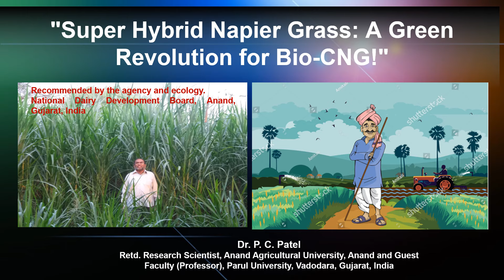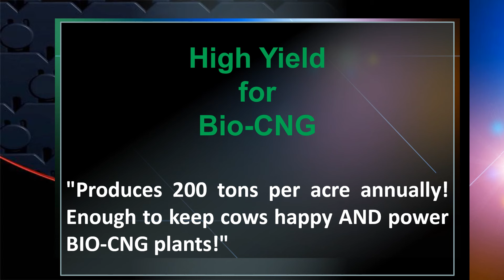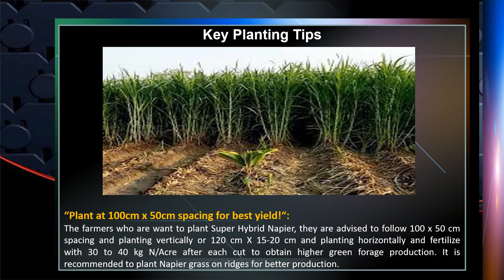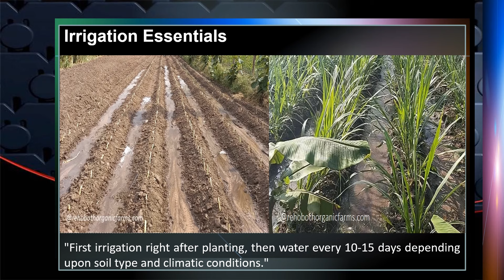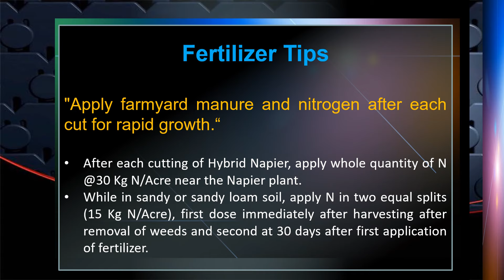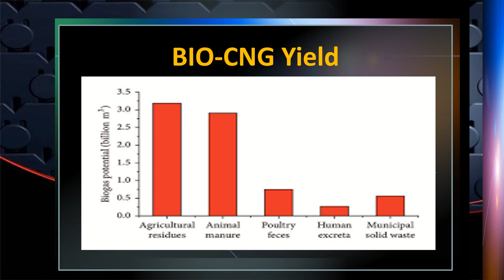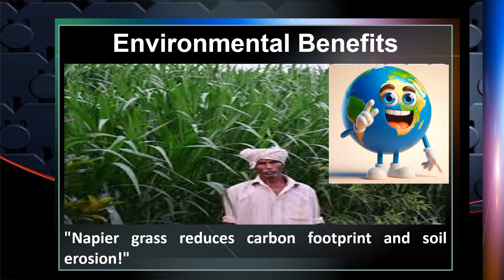Super Hybrid Napier Grass: A Green Revolution for Bio-CNG-Dr P.C.Patel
"Meet the Super Hybrid Napier Grass! Known as the ‘King of Fodder’ and now… the ‘Fuel King!”
1. Fast Growth: 10 feet in 59 days
2. High Yield: 150-200  tons per acre in 6 cuttings for BIO-CNG purpose
3. Methane production:  62.3 % (6.0 Kg biogas from 100 kg green fodder of Hybrid Napier grass)
4. Best Nutrition: 16-18 % of crude protein.
5. All Weather Friendly Growth: It is drought resistant and can grow in any location irrespective of wet or dry season.
In Thailand, it is known as “ King of Napier”.
“Plant at 100cm x 50cm spacing for best yield!“:
The farmers who want to plant Super Hybrid Napier, are advised to follow 100 x 50 cm spacing and plant vertically or 120 cm X 15-20 cm and plant horizontally and fertilize with 30 to 40 kg N/Acre after each cut to obtain higher green forage production. It is recommended to plant Napier grass on ridges for better production.
"Apply nitrogen after each cut for rapid growth.“
After each cutting of Hybrid Napier, apply a whole quantity of N @30 Kg N/Acre near the Napier plant.
While in sandy or sandy loam soil, apply N in two equal splits (15 Kg N/Acre), the first dose immediately after harvesting after the removal of weeds and the second 30 days after the first fertilizer application.
Harvesting Schedule
"Harvest every 60 days… up to 6 times a year!“
Hybrid Napier should be harvested six times a year for 60 days for CNG purposes. First cut at 75-80 days after planting and subsequent cuts are harvested at 60-day intervals.
It is desirable to leave stubble height of at least 10-15 cm from the ground level.
"Using Napier for BIO-CNG is cheaper than traditional sources. Clean, green, and lean!"